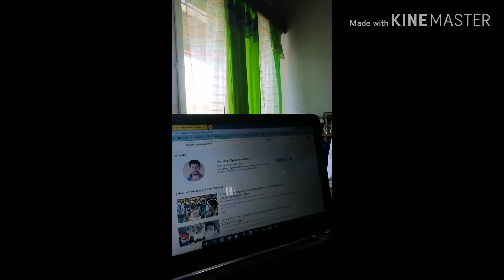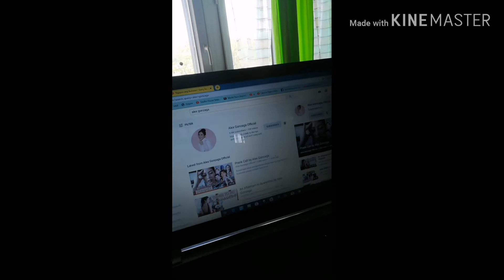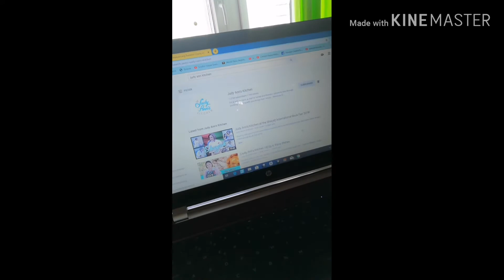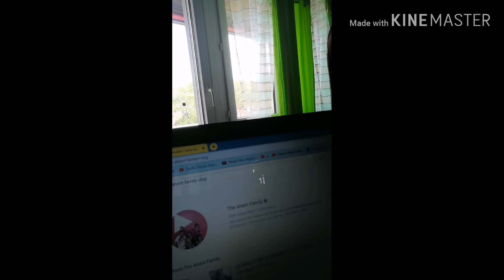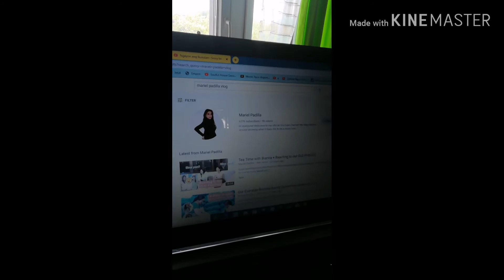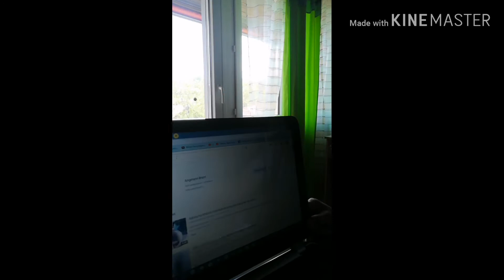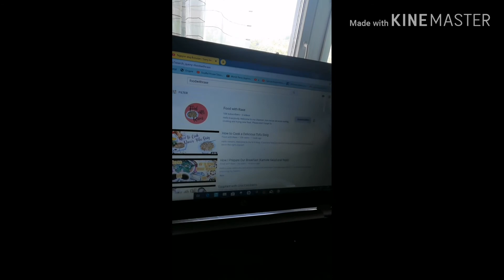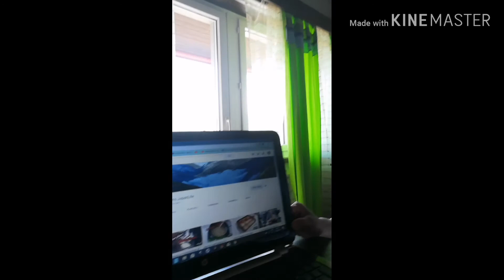Sharing you my favorite famous vlogger and beginners vlogger. And Sunday Routine. ❤️❤️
Pinagsama sama kna guys para isang gawa lng.
Watch nyo guys ang video na eto kng sino sino ang limang famous at beginners na vlogger ang aking favorite at bakit?
@ang aming Sunday Routine because we still in Quarantine.
Its Jona Evangelista ang nag sasabing mahal ko po kyong lahat!!